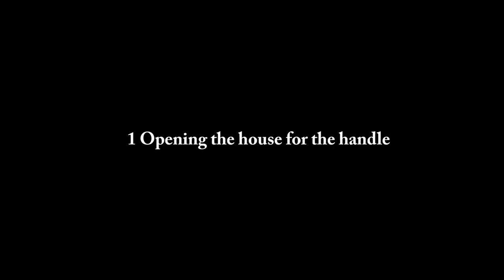Hand Forging Muller Swedish carpenter Broad Axe in Austrian Factory